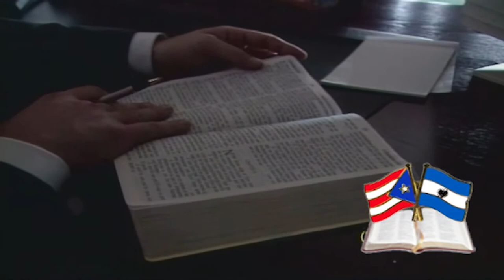Moises Santana (2009)